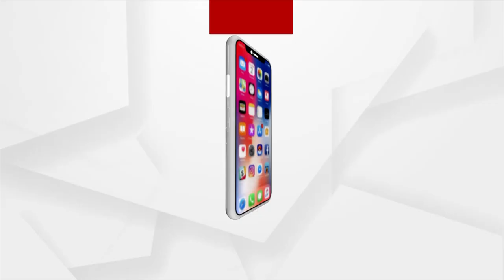ପାଶ୍ଚାତ୍ୟ ସାମ୍ବାଦିକଙ୍କ ପ୍ରଶ୍ନ ବାଣରେ ଘାଇଲା ହେଲେ ପାକ୍ ପ୍ରଧାନମନ୍ତ୍ରୀ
ପାଶ୍ଚାତ୍ୟ ସାମ୍ବାଦିକଙ୍କ ପ୍ରଶ୍ନରେ ଅଡ଼ୁଆରେ ପଡ଼ିଲେ ପାକ୍ ପ୍ରଧାନମନ୍ତ୍ରୀ ଇମ୍ରାନ୍ ଖାନ୍ । ଚୀନ୍ ଉଇଘର ମୁସଲମାନ ନିର୍ଯ୍ୟାତନା ବାବଦରେ ଉତ୍ତର ନଦେଇ କଥା ବୁଲେଇଲେ । କହିଲେ ଚୀନ୍ ଆମର ଘନିଷ୍ଠ ବନ୍ଧୁ, କାଶ୍ମୀର ପାଇଁ ପାକିସ୍ତାନର ବଢ଼ୁଛି ଟେନସନ୍ ।